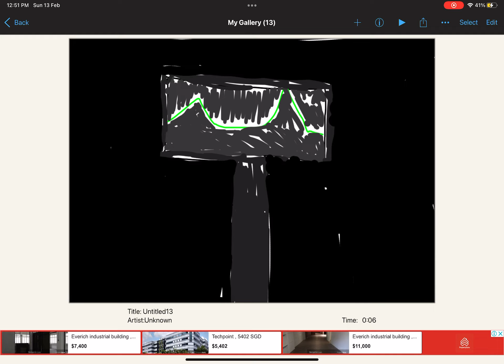IS HE OK?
THE ACCIDENT…